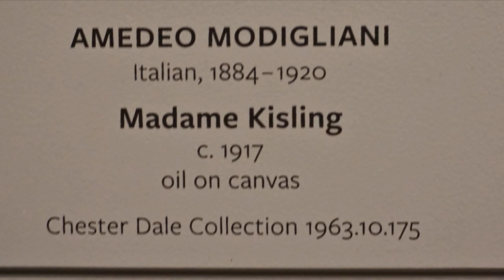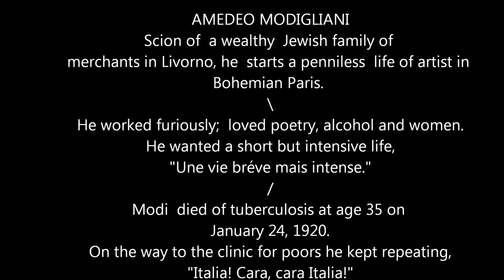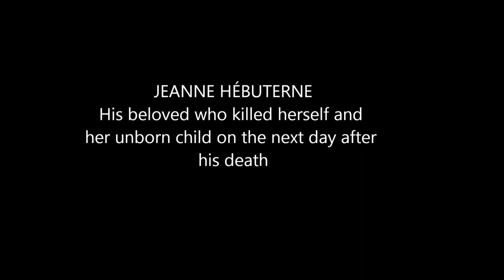Amedeo Modigliani -- 100 Years of Eternity -- 1920-2020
Modigliani died 24 January 1920.
My video celebrates his life accomplishments.
Songs: "Fibre de Verre" performed by Paris Combo; "Fenesta che (ca) lucive" -- Giuseppe Di Stefano.